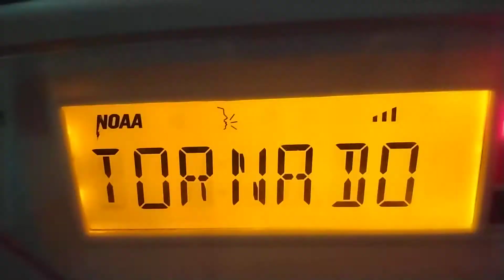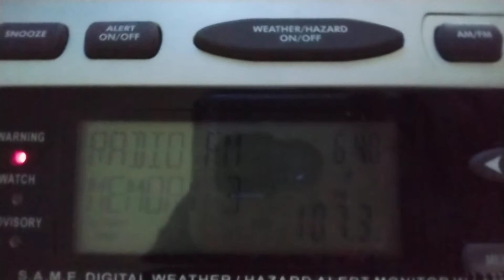Tornado Warning (EAS #294-295)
The National Weather Service in Ruskin has issued a

  Southeastern Sumter County in central Florida...
  Northeastern Pasco County in west central Florida...
  East central Hernando County in west central Florida...

* At 644 PM EDT, a severe thunderstorm capable of producing a tornado
  was located near Dade City, moving northeast at 15 mph.

  HAZARD...Tornado.

* This tornadic thunderstorm will remain over mainly rural areas of
  southeastern Sumter, northeastern Pasco and east central Hernando
  Counties, including the following locations... Tarrytown and
  Webster.

PRECAUTIONARY/PREPAREDNESS ACTIONS...

TAKE COVER NOW! Move to an interior room on the lowest floor of a
sturdy building. Avoid windows. If you are outdoors, in a mobile
home, or in a vehicle, move to the closest substantial shelter and
protect yourself from flying debris.

THIS LITERALLY CAME OUT OF NOWHERE LOL